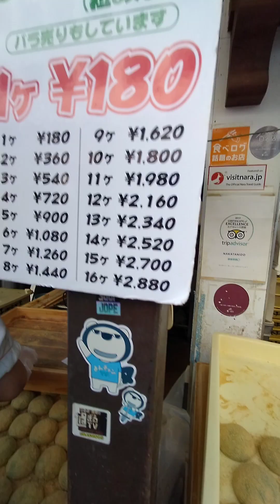OISHII! NAKATANIDOU NO YOMOGI MOCHI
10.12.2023 at Nara Park. Kansai Tour